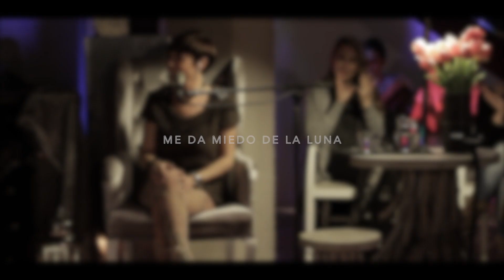La Negra Mayté en Acustico-Me da miedo de la luna